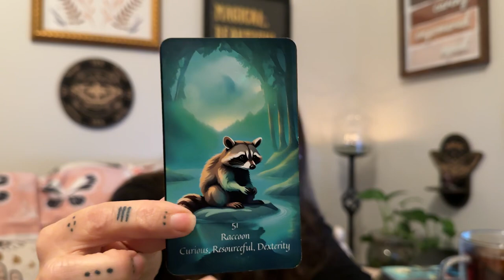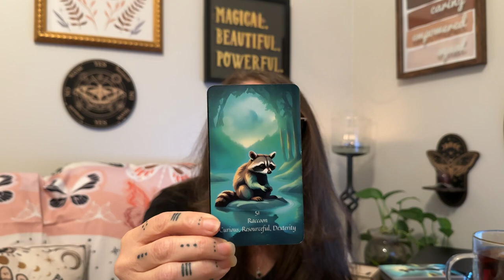Positivi-Tea: Insights for a Magical Day - Raccoon - August 22, 2024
Topics - Curious, Resourceful, Dexterity
Vlog topic reminder, New Mexico, Oregon Mountains, Wonder

Blessings,